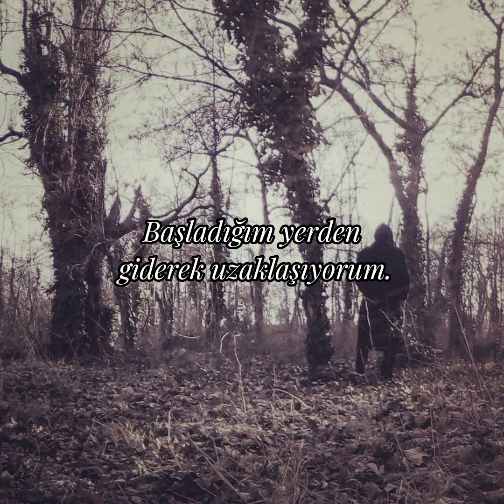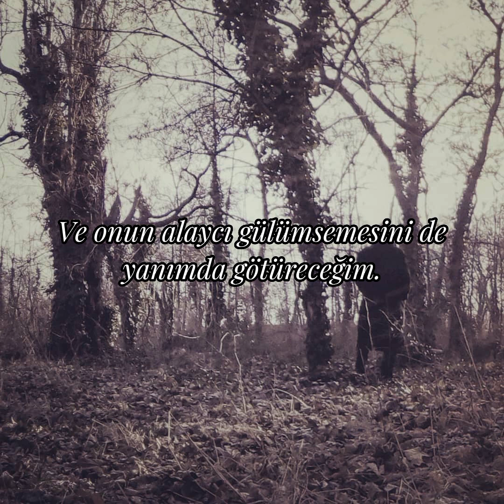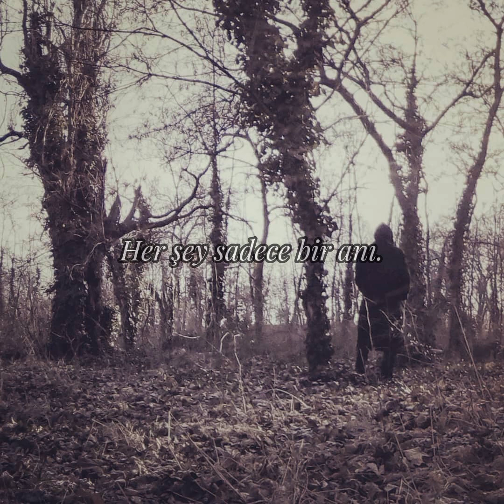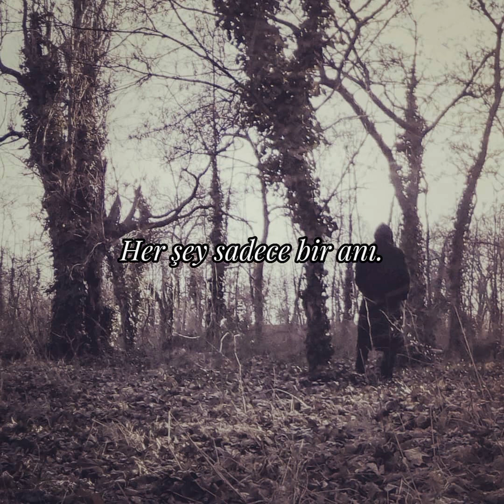Öröm - Hajnal (Türkçe Çeviri).